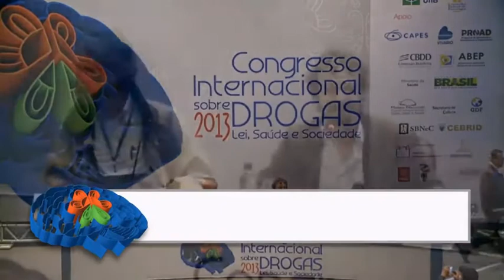DENIS RUSSO: Propostas para a Regulamentação da Cannabis - CID2013 - 5Maio - 1(Pt1)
Jornalista e escritor - Revista Super Interessante